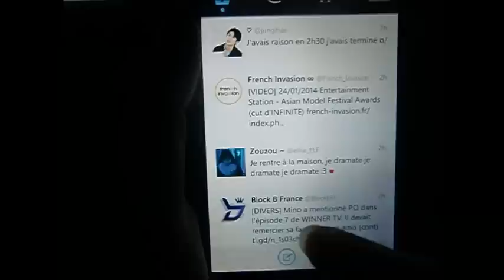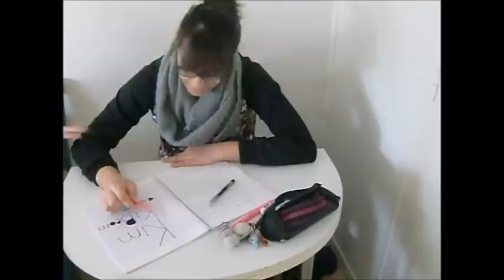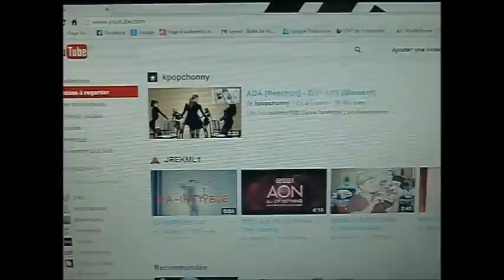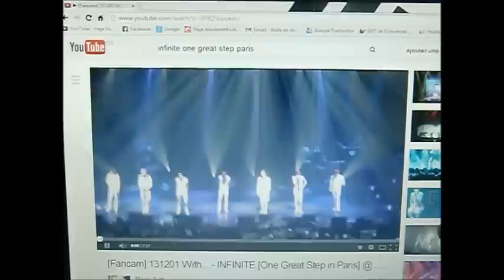[ENGSUB] KPOP FAN DAILY LIFE / VIE D'UN FAN DE KPOP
FR ► Est-ce que votre vie ressemble un peu à la notre ? Tout les fans de KPOP ont-ils la même vie ?  C'est ce qu'on se demande ...

ON AIME TOUT LE MONDE ... On rigole.

ENG ► Is your life a bit like ours? All KPOP fans do they have the same life? This is what we wonder ...

WE LOVE EVERYONE ... Just kidding.

HustleKorea - The Korea Upside Down.